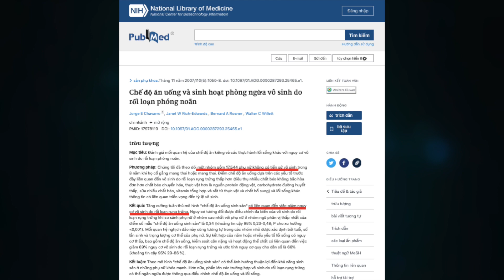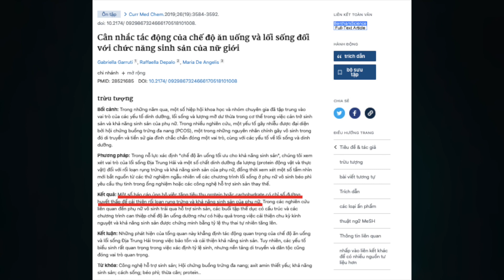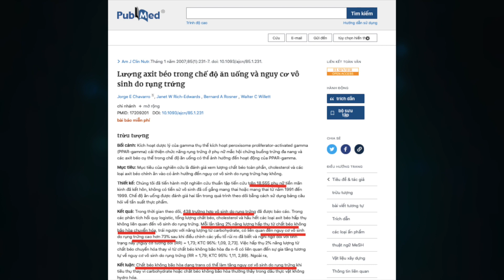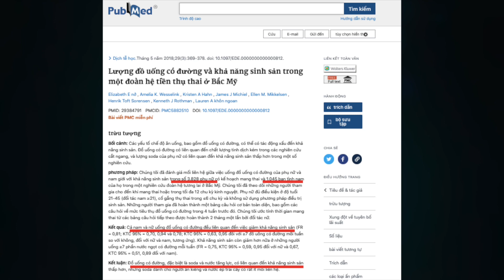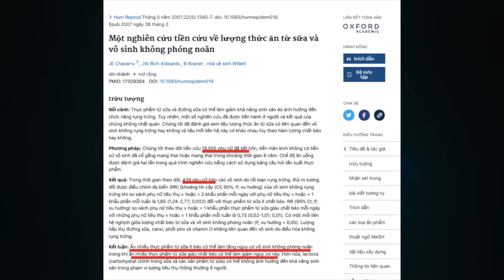Bớt ăn 5 cái này thì mới nhanh thụ thai | Dược Sĩ Kiều Mai Lan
Việc ăn gì để thụ thai tưởng chừng đơn giản nhưng lại rất quan trọng, nó quyết định bạn có thể có con hay không. Đây là 5 thực phẩm cần tránh khi muốn thụ thai. Nó sẽ trả lời cho bạn câu hỏi muốn thụ thai không nên ăn gì và nên ăn gì tăng thụ thai. Thông thường bạn chỉ tìm ăn gì dễ thụ thai hay ăn gì tăng khả năng thụ thai nhưng điều quan trọng không kém là không ăn gì vì nếu bạn ăn sai ăn những thực phẩm không tốt thì dù bạn ăn nhiều thực phẩm tăng thụ thai nhưng vẫn sẽ khó có con.

⏭️Ngoài ra các bạn có thể xem các video khác của tôi về chữa vô sinh hiếm muộn tại đây: